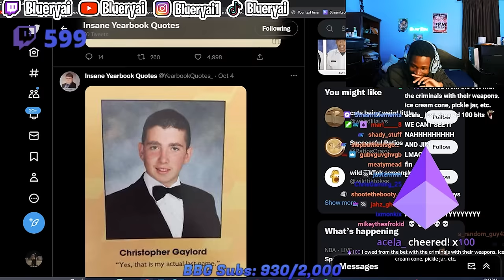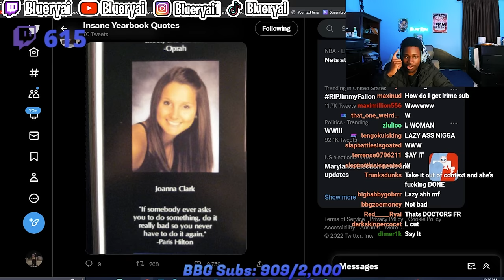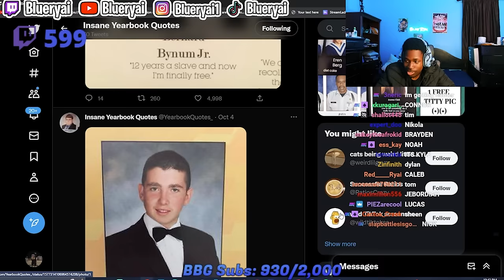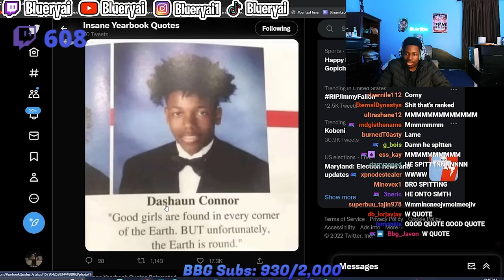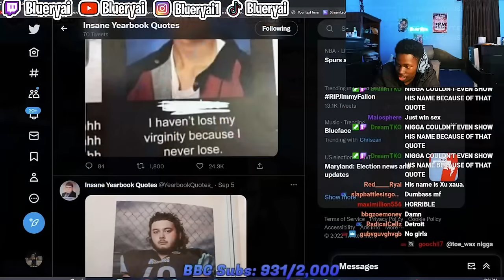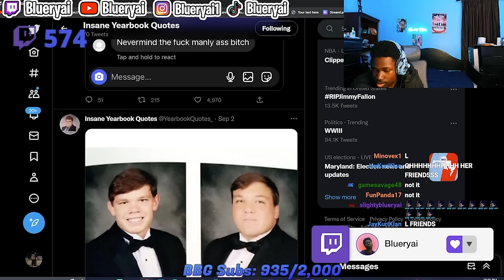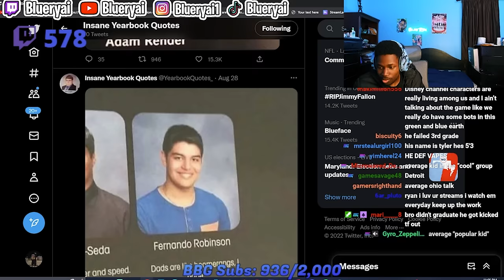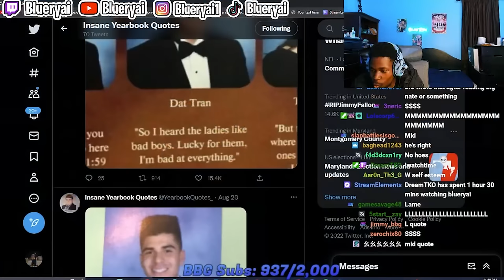The Most WILD School Yearbook Quotes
unmatched level of hate